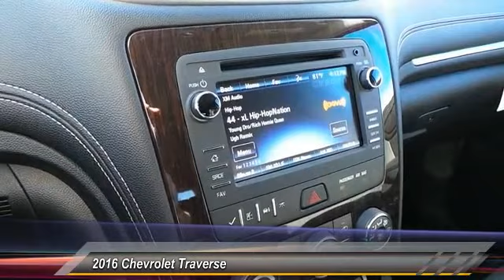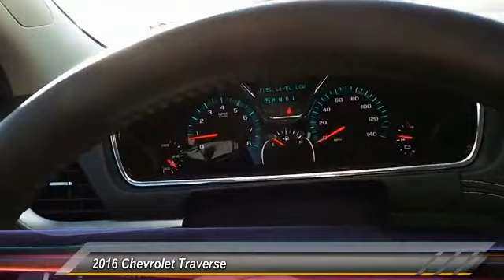2016 Chevrolet Traverse Midland Texas GJ171535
2016 Chevrolet Traverse FWD 4dr LT w/1LT

Heated Seats, Third Row Seat, TRANSMISSION, 6-SPEED AUTOMATIC, STEERING, POWER, VARIABLE EFFORT, Remote Engine Start, ENGINE, 3.6L SIDI V6. BLUE VELVET METALLIC exterior and EBONY interior, LT trim. EPA 24 MPG Hwy/17 MPG City! AND MORE! KEY FEATURES INCLUDE Third Row Seat, Rear Air, Back-Up Camera, Onboard Communications System, Remote Engine Start Rear Spoiler, Keyless Entry, Privacy Glass, Steering Wheel Controls, Child Safety Locks. OPTION PACKAGES STYLE AND TECHNOLOGY PACKAGE includes (UI6) Chevrolet MyLink radio, (KA1) heated driver and front passenger seats, (UG1) Universal Home Remote, (QQD) P255/55R20 H-rated blackwall tires, (PJG) 4 - 20 x 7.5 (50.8 cm x 19.1 cm) painted aluminum wheels and (NV7) variable effort power steering, SEATS, HEATED DRIVER AND FRONT PASSENGER, AUDIO SYSTEM, CHEVROLET MYLINK 6.5 diagonal color touch-screen display, AM/FM/SiriusXM radio with CD player, includes Bluetooth streaming audio for music and select phones; Hands-Free smartphone integration with Pandora and Stitcher; voice-activated technology for radio and phone, LICENSE PLATE BRACKET, FRONT MOUNTING PACKAGE, 1LT PREFERRED EQUIPMENT GROUP Includes Standard Equipment, UNIVERSAL HOME REMOTE includes garage door opener, 3-channel programmable, ENGINE, 3.6L SIDI V6 (281 hp [210 kW] @ 6300 rpm, 266 lb-ft of torque @ 3400 rpm [359.1 N-m]) (STD), TRANSMISSION, 6-SPEED AUTOMATIC (STD), STEERING, POWER, VARIABLE EFFORT. LT with BLUE VELVET METALLIC exterior and EBONY interior features a V6 Cylinder Engine with 281 HP at 6300 RPM*. BUY FROM AN AWARD WINNING DEALER At All American Chevrolet of Midland, our inventory includes the popular Chevy Cruze, the versatile Chevy Suburban and the powerful Chevy Silverado pickup truck. All American Chevrolet of Midland also has GM Certified Used Vehicles Plus TT&L and fees. Price contains all applicable dealer incentives and non-limited factory rebates. You may qualify for additional